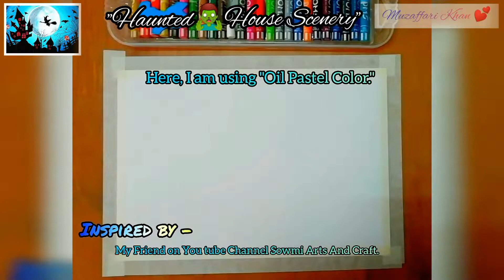2 ways - By using Oil Pastel, Poster, Acrylic Pearl colors.